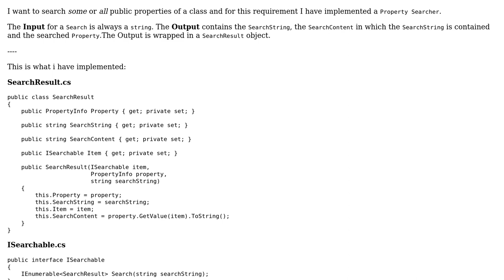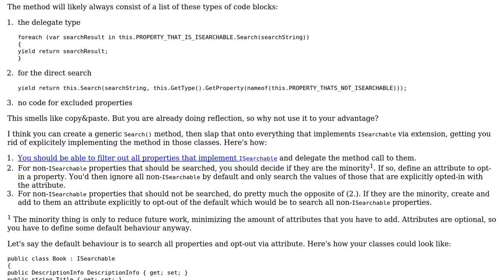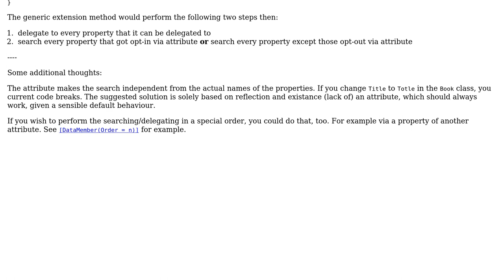Code Review: Implementing a Property Searcher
With thanks & praise to God, and with thanks to the many people who have made this project possible! | Content (except music & images) licensed under CC BY-SA | Music | Images & others | With thanks to user Jens user I'll add comments tomorrow and the Stack Exchange Network Trademarks are property of their respective owners. You are responsible for your own actions.